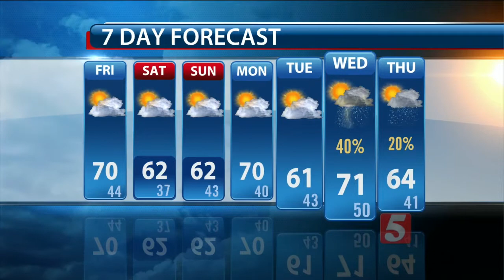Ron's Evening Forecast: Thursday, March 31, 2016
Ron Howes' evening weather forecast for Thursday, March 31, 2016.